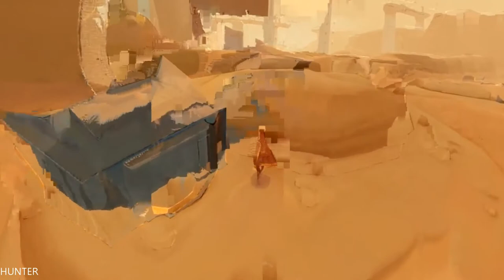Journey - Gameplay / Playthrough GAMEPLAY PART1 PS3 (1080P)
Journey

PC Specs:
- CPU: INTEL Core i7 7700K (4.6GHZ)
- MAINBOARD: ASUS ROG MAXIMUS X HERO
- RAM: G.Skill Ripjaws V 16GB (4X 8GB) DDR4 3400 Mhz
- VGA: ASUS ROG GTX 1080TI Gaming  11G
- SSD: Samsung 850 Evo 500GBX2
- HDD: WESTERN DIGITAL 3X4 TB SATA III HDD 128MB
- CASE: CORSAIR 600T WITHE
- PSU: Corsair HX1000i 1000W Platinum
- CPU COOLER: Corsair Hydro Series H100i GTX